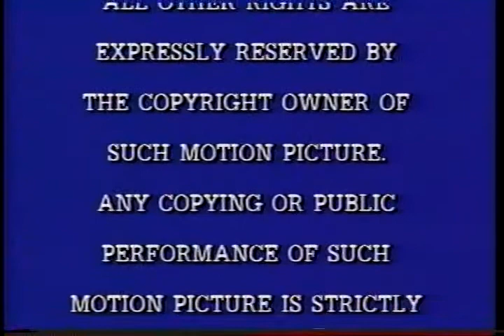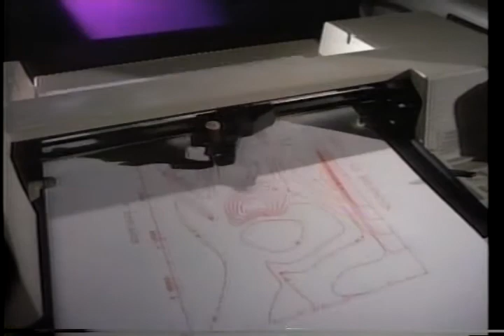Time Life Nature Video Librarry - Leopard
I've made this tape, as well as the other tapes in the series available on the Internet Archive at this